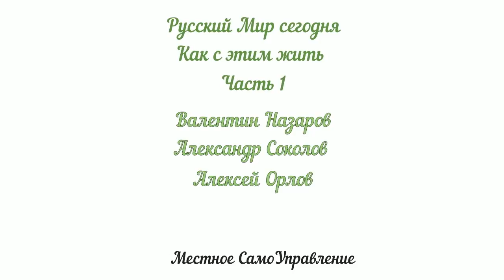Русский Мир сегодня. Как с этим жить. Валентин Назаров, Александр Соколов, Алексей Орлов. Часть 1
Русский Мир сегодня.

Валентин Назаров, Александр Соколов и Алексей Орлов.

В передаче освещаются следующие вопросы:

1. Описание ситуации в цифрах и фактах.
2. Роль народа в решении вопросов, сложившихся в данной ситуации.

Быть Добру!
МЫ В ИНТЕРНЕТЕ:
Сделаем вместе Мир лучше!